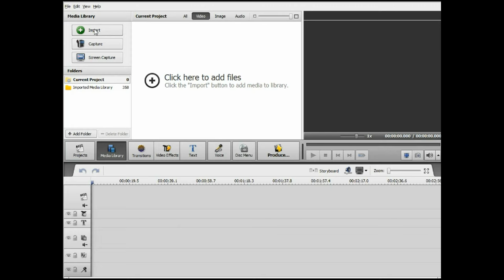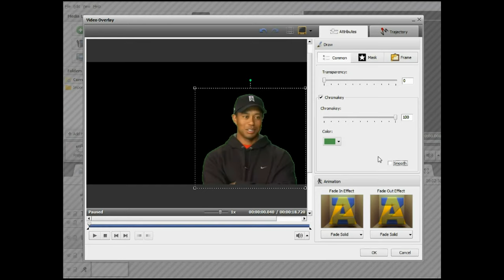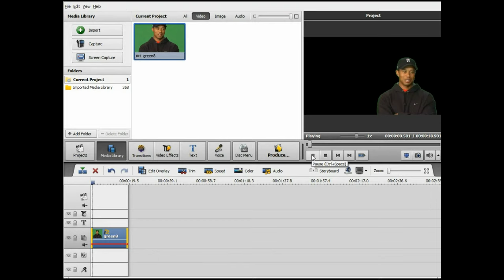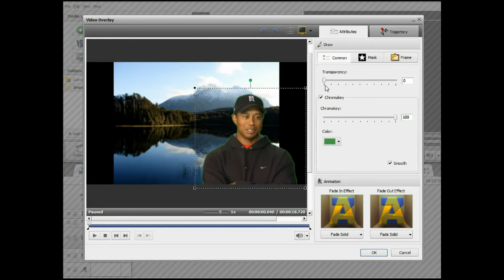AVS Video Editor Green-Blue Screen Effects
Another feature of AVS Video Editor is to produce interesting videos using the green/blue screen Chromakey effect. Yes this package does this too!